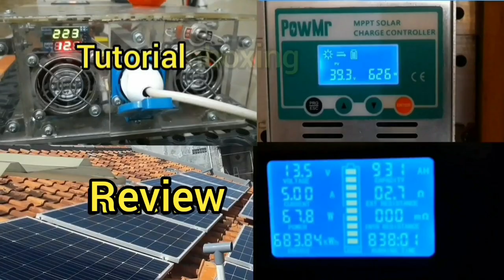DIY DOOR LOCK saklar magnet | REED SWITCH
Uji coba membuat SELENOID DOOR LOCK 12V DC menggunakan saklar magnet | REED SWITCH sensor magnetron reed tube

alat-alat yang digunakan:
1. Reed Switch
2. Door lock dc 12v
3. lampu led
4. Resistor 1k

Smoga bermanfaat.